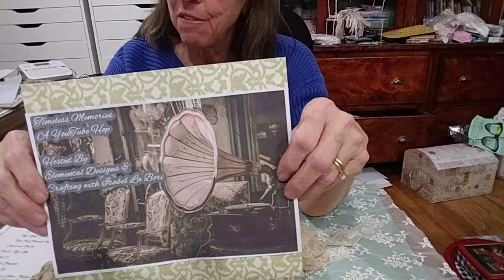Timeless Memories a Vintage Hop week 4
Host: Elemental Designs
Host:  Crafting with Isabel La Bori
 Deb Houck Crafty Cottage
Crafts Creations
Judy Evans Parker
NewYorkFreestyleNailz&Glitz
Sazon and Crafts
Crafty Lady Lisa
Tfriday77
JimmyLani Creations
Crafting with Ivy
Crafts and More with Donna Jackson